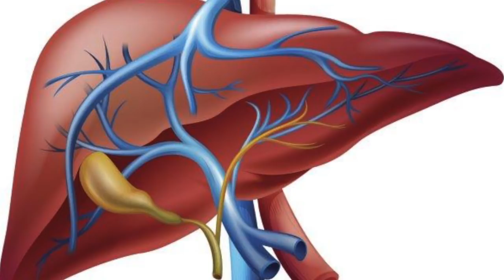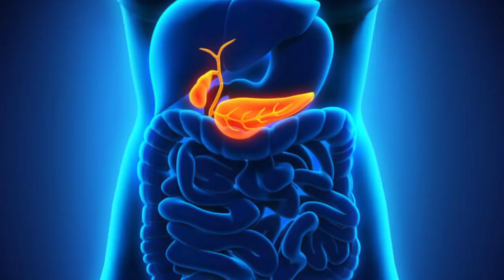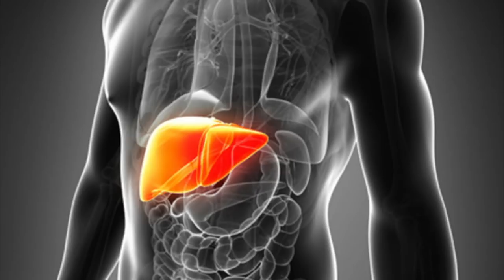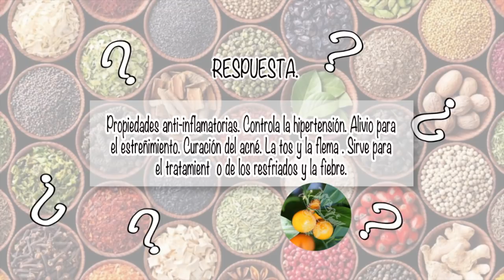NUTRIBELLA - AZUMATE DE PUEBLA CON A.H. SINUHÉ MARTÍNEZ